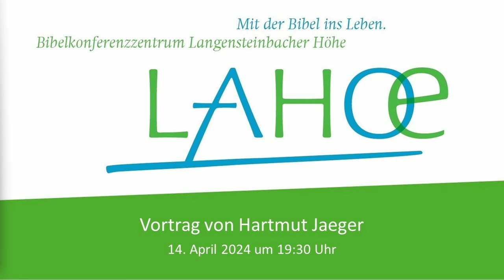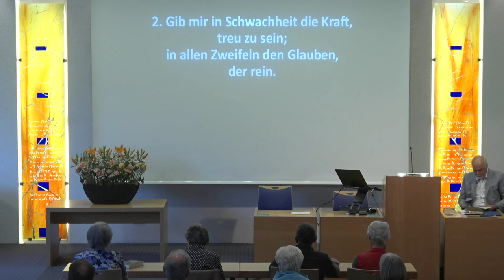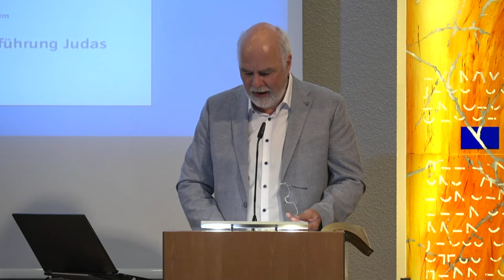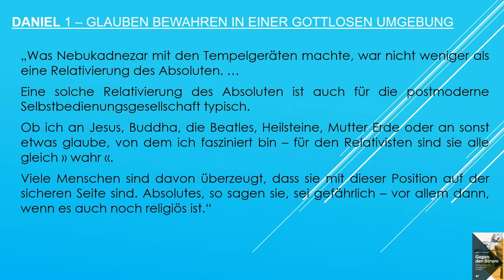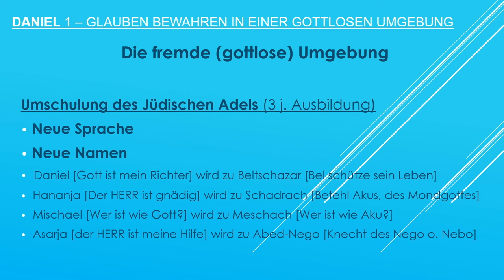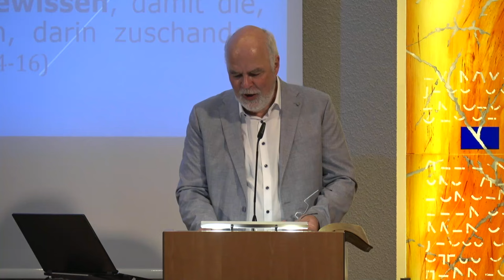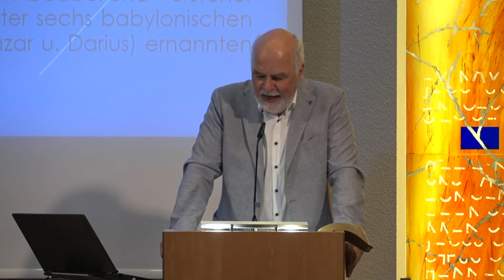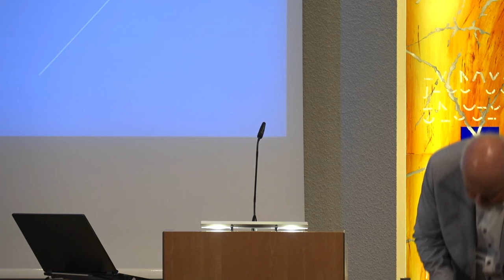14.04.2024 Hartmut Jaeger: Glauben bewahren in einer gottlosen Umgebung (Daniel 1)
Glauben bewahren in einer gottlosen Umgebung
(Daniel 1)
Hartmut Jaeger